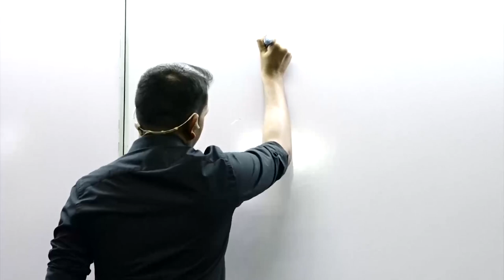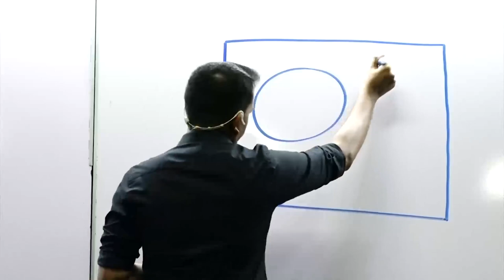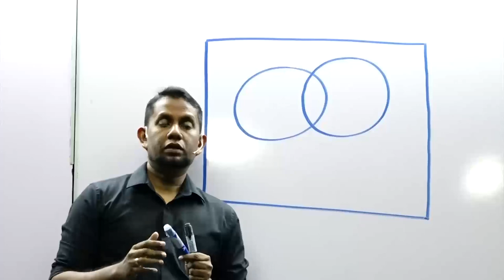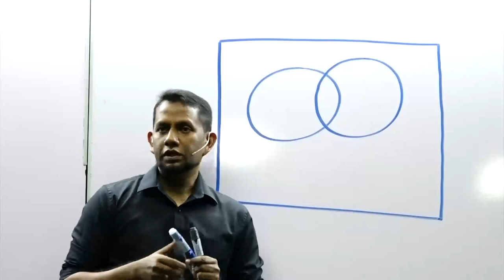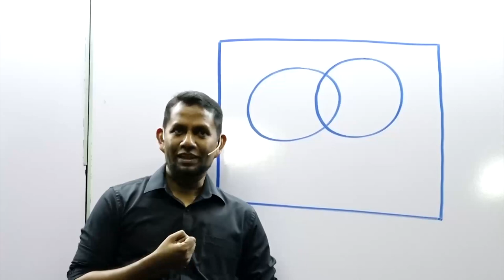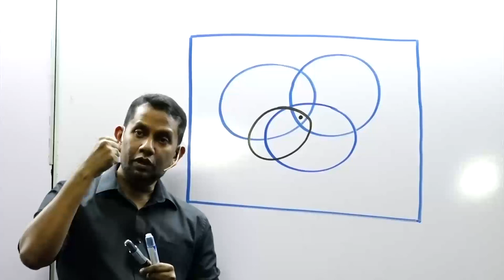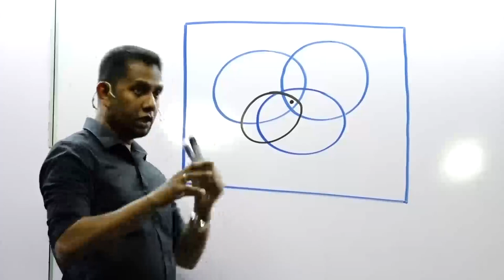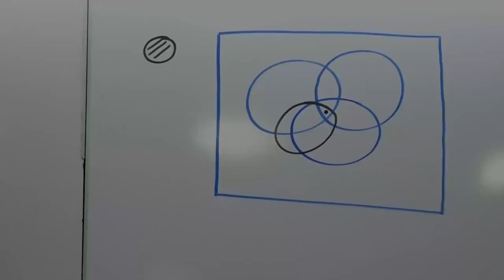සහන් ඇත්තටම පන්ති ගියේ කාගෙද? AL 2022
සහන් ඇත්තටම පන්ති ගියේ කාගෙද?